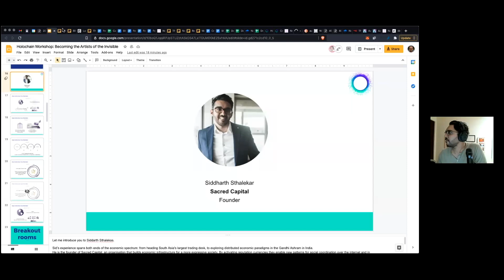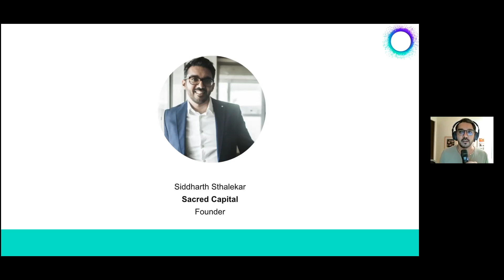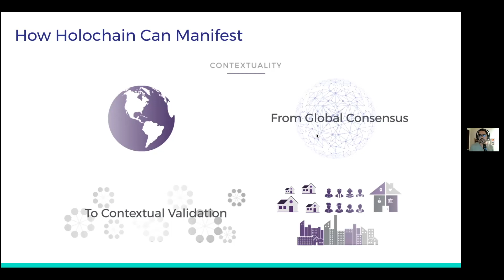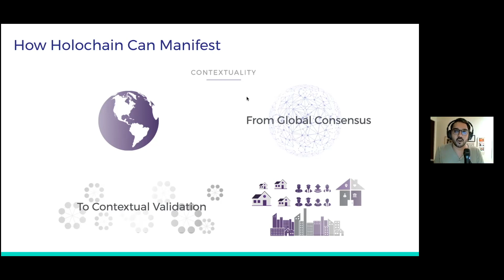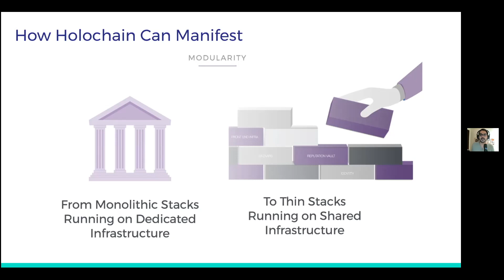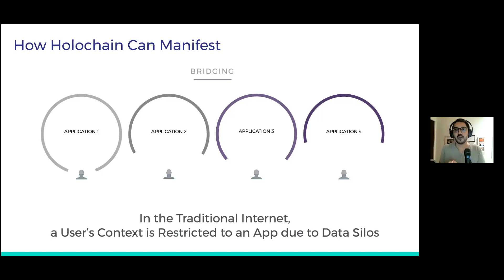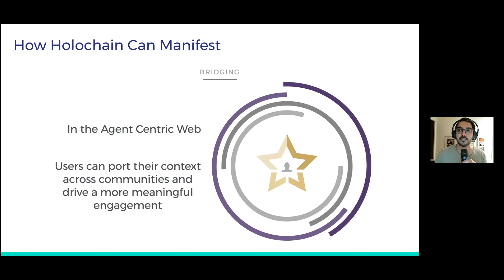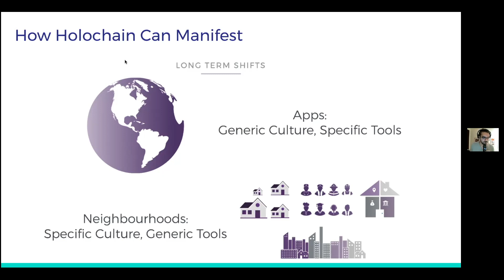Holochain Workshop Part 2: Siddharth Sthalekar on How Holochain Can Manifest?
Listen to Siddharth Sthalekar exploring How Holochain Can Manifest in Part 2 of the Holochain Workshop: Becoming the Artists of the Invisible.

Bio
Siddarth Sthaleka’s experience spans both ends of the economic spectrum: from heading South Asia's largest trading desk, to exploring distributed economic paradigms in the Gandhi Ashram in India.
He is the founder of Sacred Capital, an organisation that builds economic infrastructure for a more expressive society. By activating reputation currencies they enable new patterns for social coordination over the internet and in distributed networks.
Such patterns will be visible in the Holochain ecosystem later this year through projects like ‘Neighbourhoods’ and ‘Bazaars’. They allow for discovery, interactions and commercial engagements within the dimensions of culture and social fabric.

The Challenge:
Today, we’ve reached the limit of our society’s growth due to extreme levels of complexity, which is why it is time to move from top-down siloed structures to more neuro-distributed systems that foster cooperation among individuals.

The Opportunity:
In the search for new business and social collective structures, Holochain has appeared as an open-source framework for building fully distributed, peer-to-peer applications, promising new forms of governance and collaboration in supply chain, social networks and social media, and the emergence of new relationship economies with sharing Economy, social communities, and platform co-ops apps just to name a few.